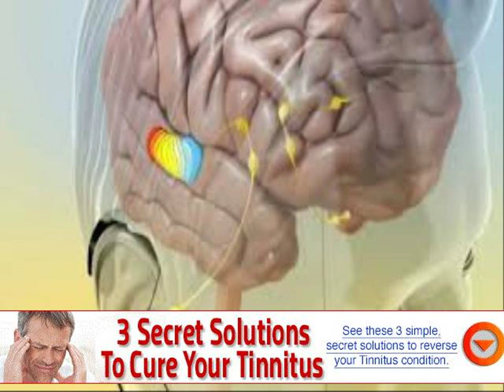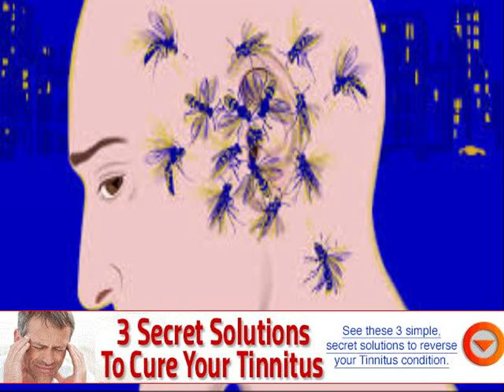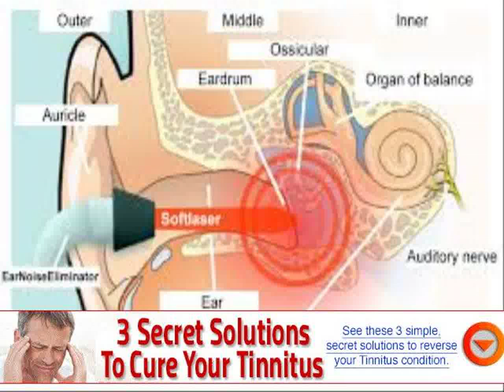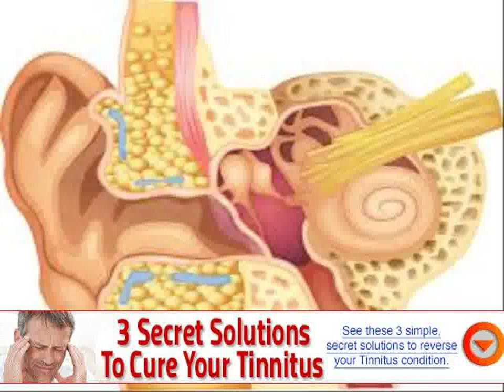what is meaning of tinnitus